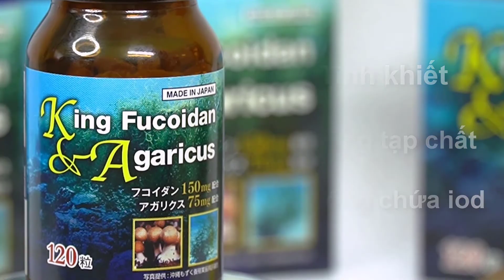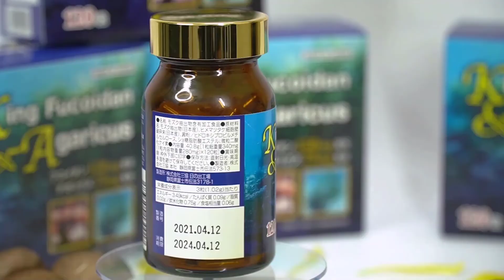Tầm quan trọng của dinh dưỡng sau điều trị ung thư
Câu hỏi: Quá trình điều trị, không chỉ khối u làm thay đổi chuyển hoá của cơ thể, làm cơ thể tiêu hao năng lượng nhiều hơn, bệnh nhân cũng phải chịu nhiều tác động như phẫu thuật, truyền hóa chất, sử dụng nhiều loại thuốc cũng như nguy cơ tác dụng phụ và tác động tâm lý dẫn đến việc cân nặng và thể lực bị suy giảm trầm trọng. Vậy sau quá trình điều trị, dinh dưỡng đóng vai trò quan trọng thế nào?